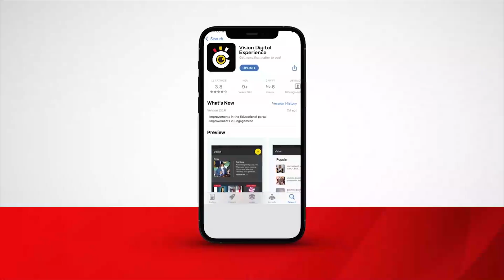Basipiika ba gavumenti ez’ebitundu mu Kampala ne Wakiso bakwatiddwa lwa kwekalakaasa